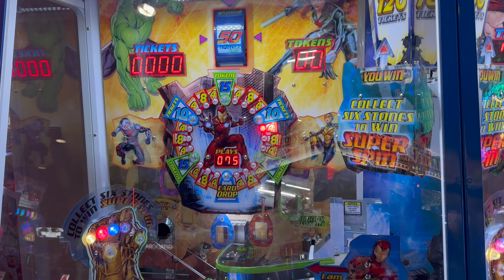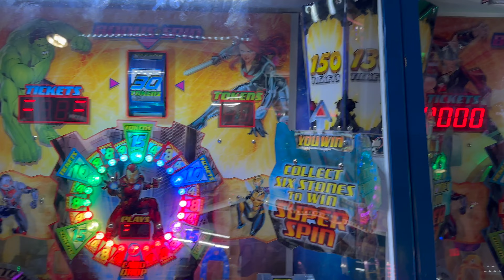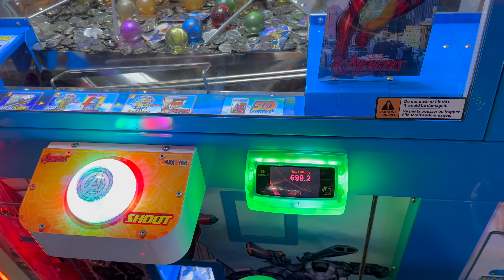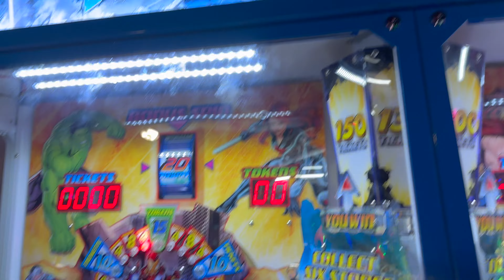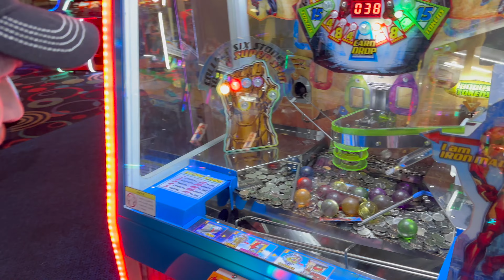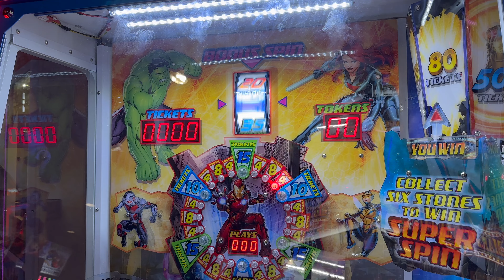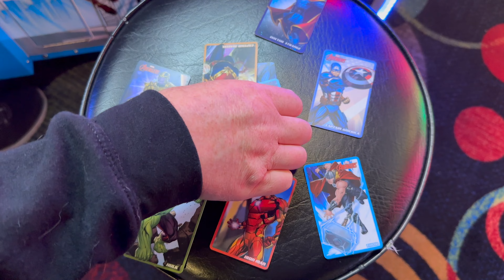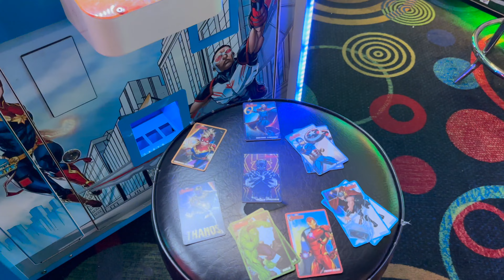DID WE WIN THE AVENGERS SUPER BONUS???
What's up Everybody!!!  Micaiah really wanted to play The Avengers Coin push game, and see if he can win the SUPER BONUS!!!  We hope you enjoy today's video :)